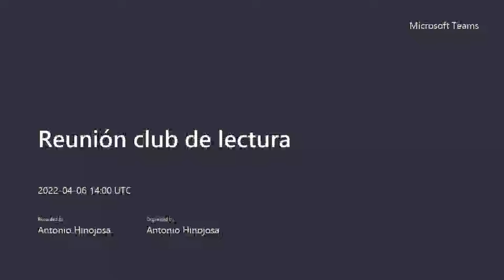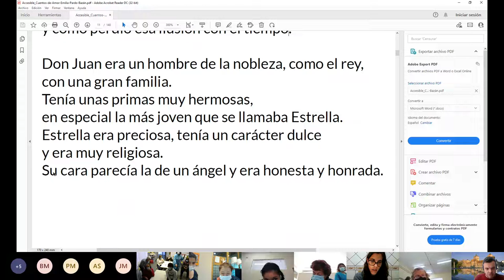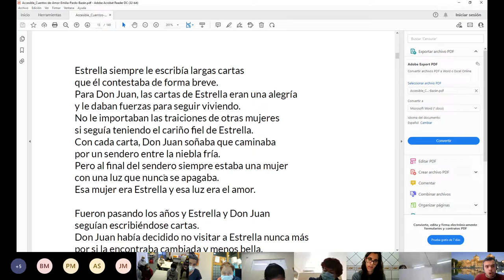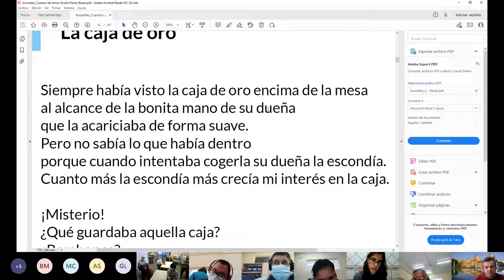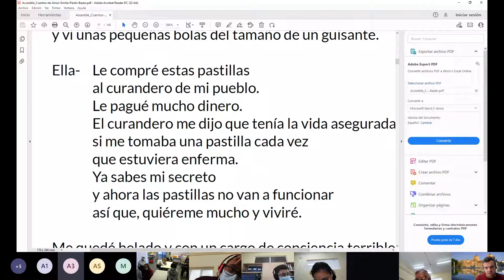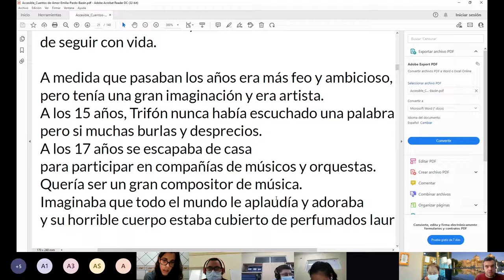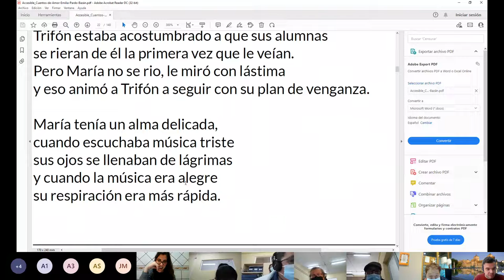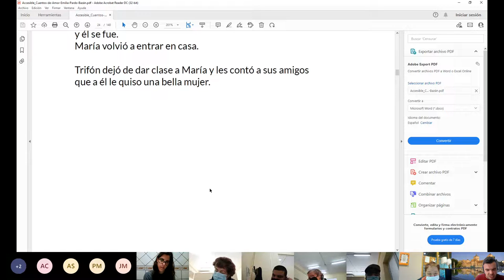Reunión club de lectura 6 de abril de 2022